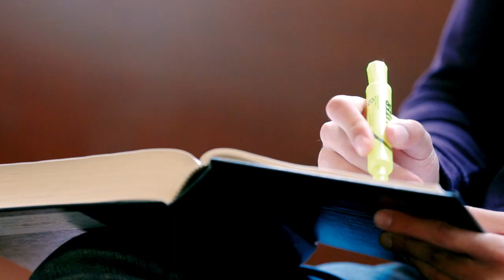Why Maryland Carey Law - Eduardo Garcia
Third year law student Eduardo Garcia talks about his experience attending Maryland's Carey Law School, and how the Carey Law community is helping him build the foundation for a successful career.